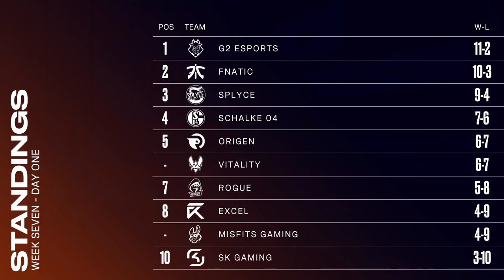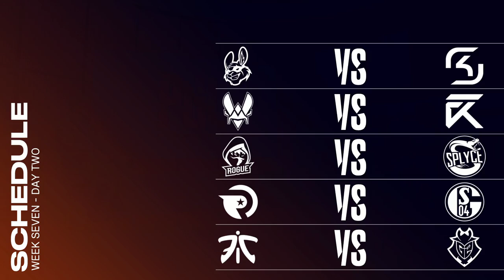Post Game Lobby + Recap and Highlights of The Day | W7D1 LEC Summer 2019